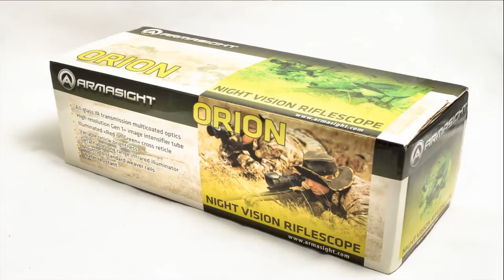Armasight Orion nakts redzamības optikas apskats